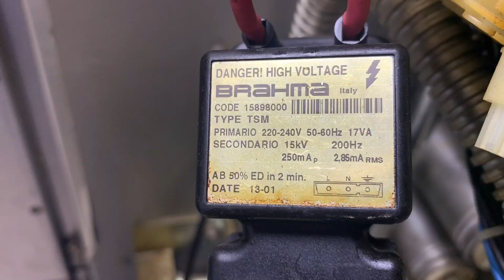Electrolux air-o-steam combi oven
this video showing rearing for the Combi steamers (also called combi-steamers, hot-air steamers, combination steam-convection ovens, or simply combi ovens) are cooking appliances typically used in professional catering or food service operations. Combi steamers can produce both dry (convection) and moist (steam) heat, and are capable of shifting between them automatically during the cooking process.It can be used to simultaneously steam vegetables or potatoes quickly and gently, while also roasting or braising meat and fish, or baking bread. The appliance is fit for many culinary applications, including baking, roasting, grilling, steaming, braising, blanching and poaching. Combi steamers expand upon standard convection ovens in that they also generate steam or a combination of steam and superheated steam. They help gastronomy-industry professionals bridge the gap between economy and menu diversity while also maintaining the desired food quality.

The term convection oven is frequently used in connection with these appliances; however, standard convection ovens cook using only a fan to circulate the hot air around the food, without the additional steaming function

This all videos for Technical Engineering working side.